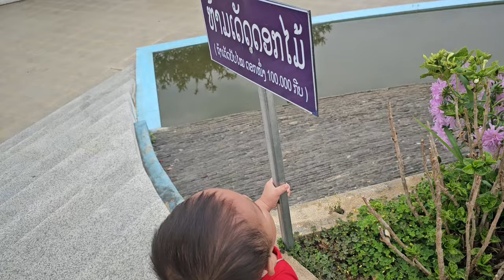coj pab ntxhais mus Taj laj yuav tshuaj Tha thaij movie hnub no